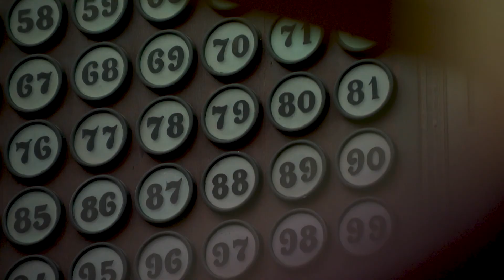AT5 | NH MeesterWerk: Broeker Veiling (promo)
Voor MeesterWerk bezoekt muzikant en kunstliefhebber Midas Meester verschillende musea in Noord Holland. Elk museum vertelt een eigen verhaal en bij elk verhaal hoort muziek. Midas brengt deze twee werelden bij elkaar. Promofilmpje over Museum Broeker Veiling in Broek op Langedijk